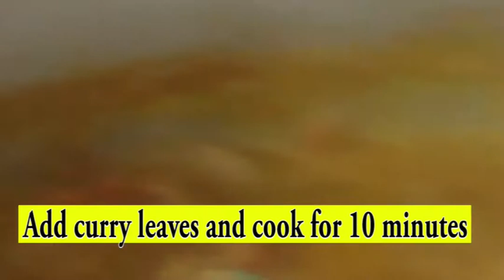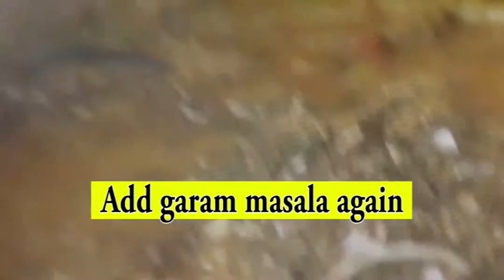Mutton Tomato Curry Recipe , Tomato Mutton Curry , How To Prepare Mutton Tomato Curry, Mutton Tomato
Mutton tomato curry is the delicious non veg curry recipe. This curry is the combination mutton and tomatoes. You can this with rice, roti or chapathi.